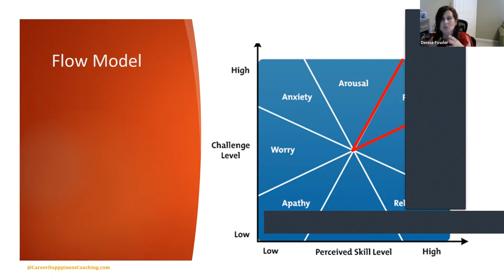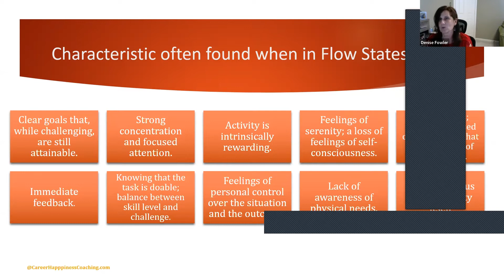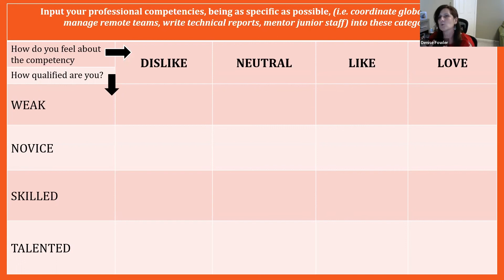Flow Model for Strength Awareness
Denise Riebman Fowler is a career development specialist who applies a strength based, positive psychology framework towards inspiring individuals to find career happiness.   She is the founder of CareerHappinessCoaching.com which offers individual coaching, workshops and consulting.